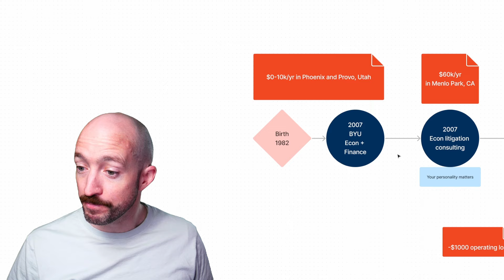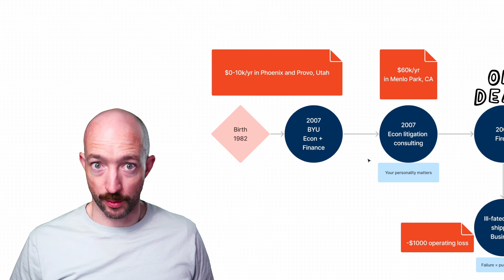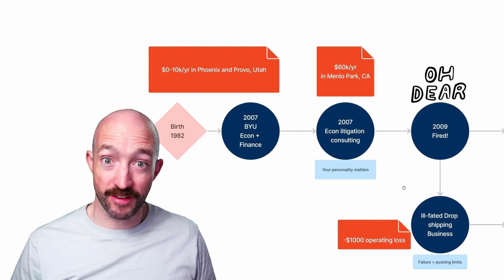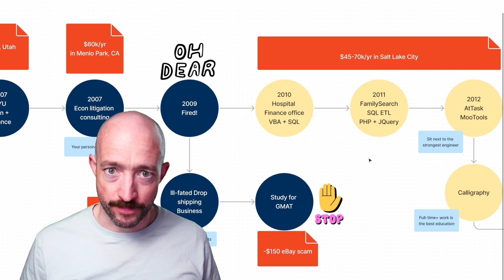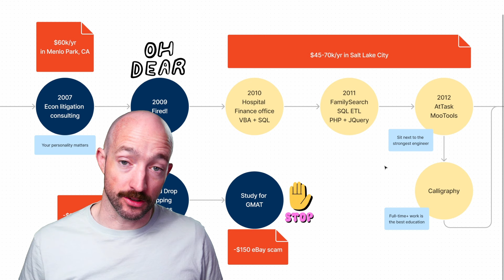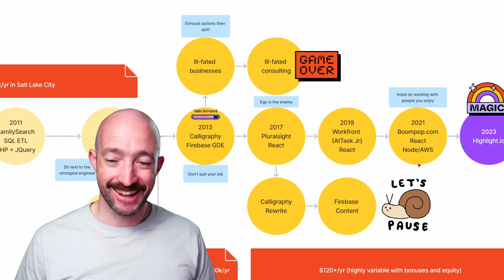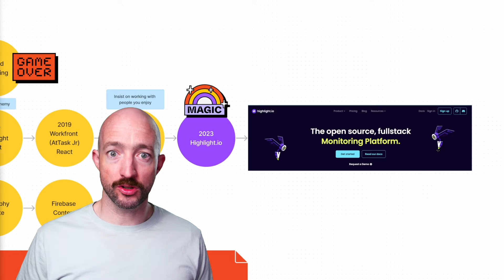I've failed as a software engineer | Career Recap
I've failed. A lot. I can focus on failure, or I can focus on the steady progress I've made, year after year.